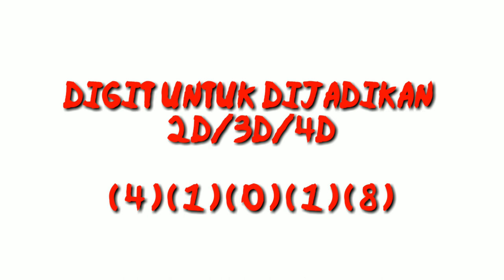ramalan 4d bosku 08/12/2020 terbaru (SELASA)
Selamat Datang Ke Boskutube : ramalan 4d bosku 08/12/2020 terbaru (SELASA)

Video Pada Kali Ini Berbagi Tentang "ramalan 4d bosku 08/12/2020 terbaru (SELASA). Video "ramalan 4d bosku 08/12/2020 terbaru (SELASA)" Adalah Ciptaan 100% Asli Daripada Boskutube Channel. Tidak Ada Copyright Ya Bosku. Harap Video "ramalan 4d bosku 08/12/2020 terbaru (SELASA) Dapat Membantu Sahabat Boskutube Semuanya.

GDLotto Sound Background Licence